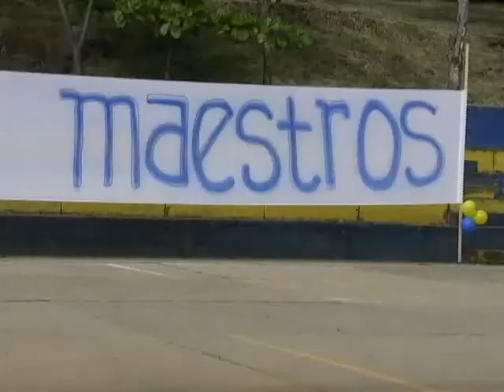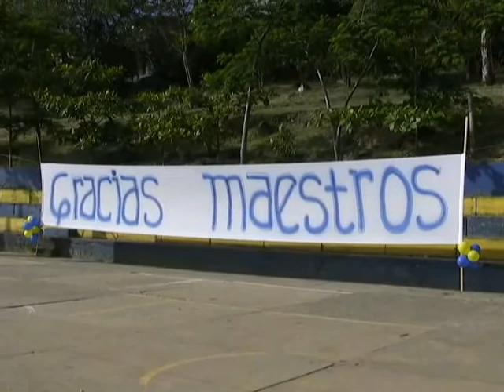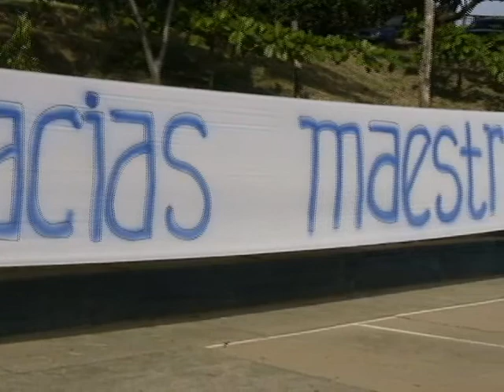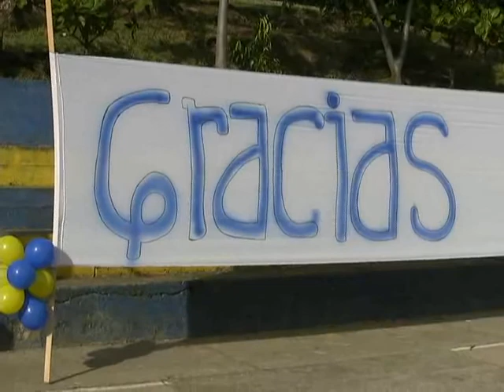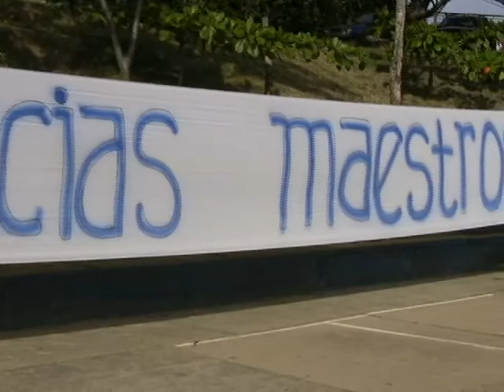IZADA DE BANDERA SANGILEÑA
Una izada de bandera en una de las sedes del Colegio Nacional San José de Guanentá, La Sagrada Familia, actos culturales, poesía, danza y canción.  ¿Usted recuerda las izadas de bandera cuando estaba estudiando?, sino, acá se la recordamos, con especial afecto para esta comunidad educativa.